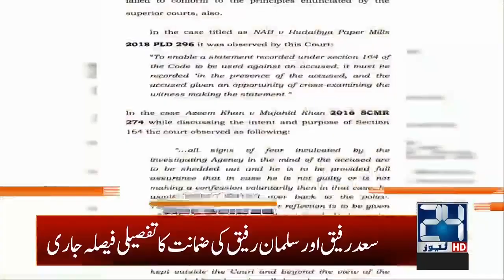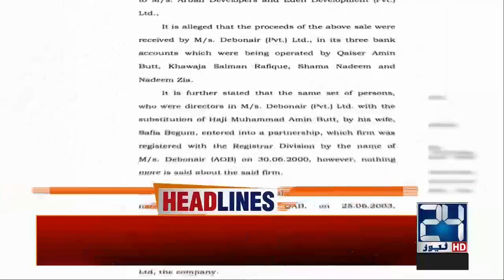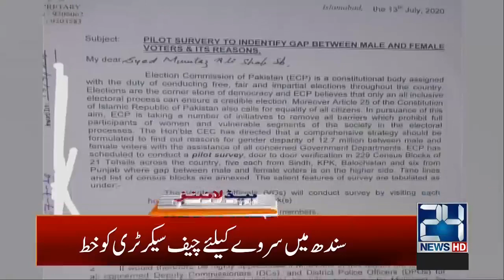7am News Headlines | 21 July 2020 | 24 News HD